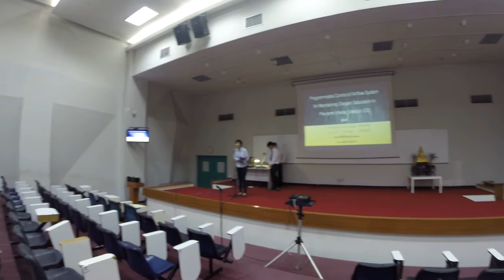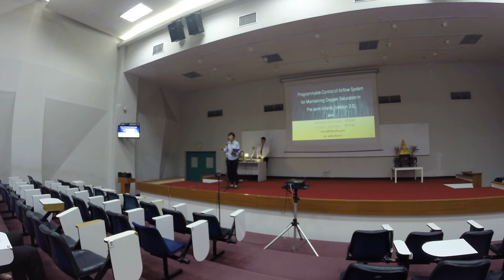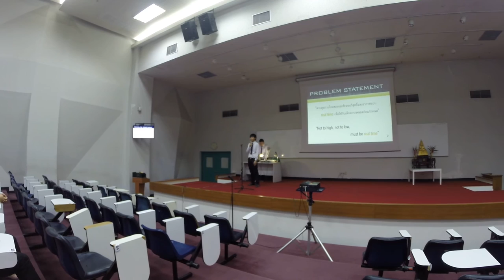สอบโปรเจค ปีการศึกษา 2558 ตอน 1 ช่วงเช้า